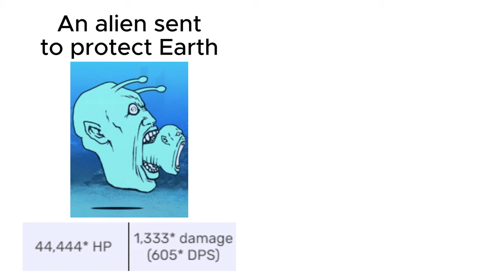cursed battle cats stats 16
i had a full video planned today then my emulator broke AGAIN
almost didnt upload today lol